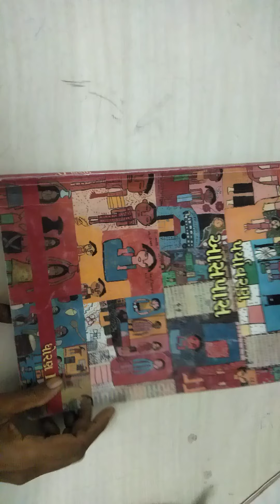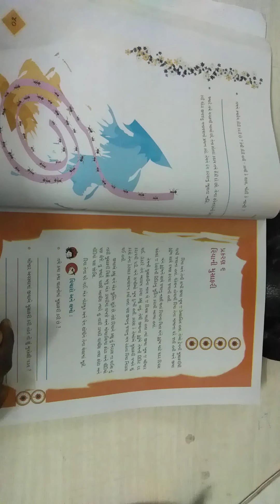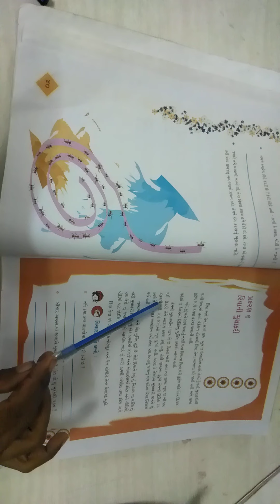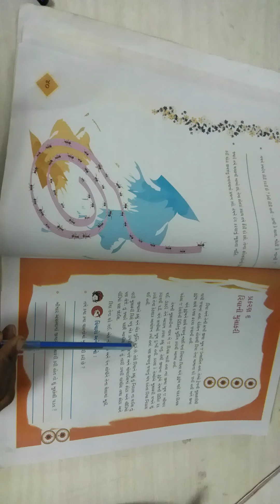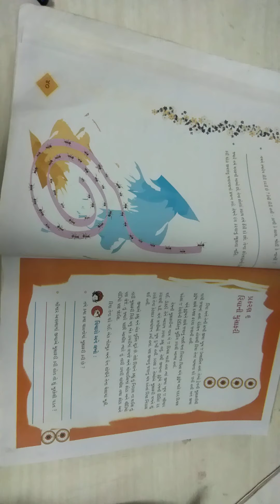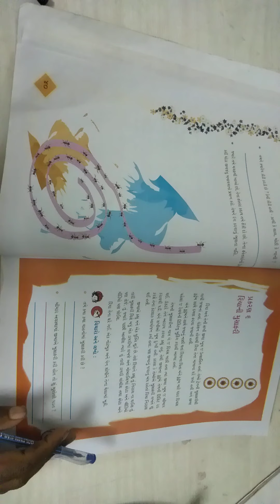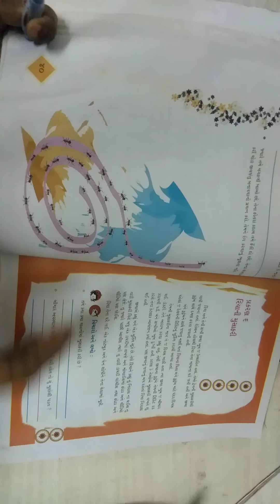std 4 paryavaran ch 6 vid 1